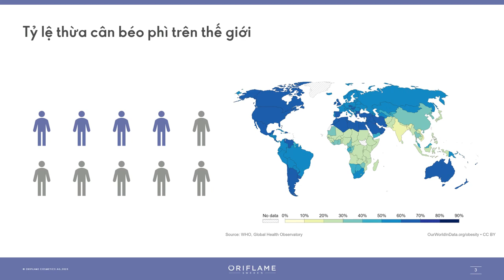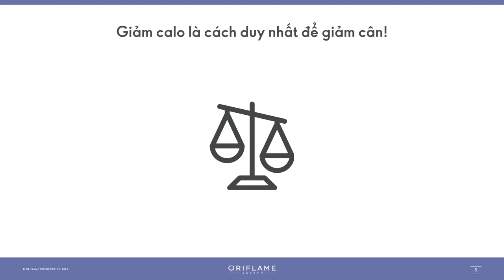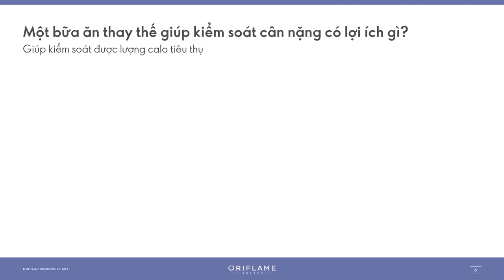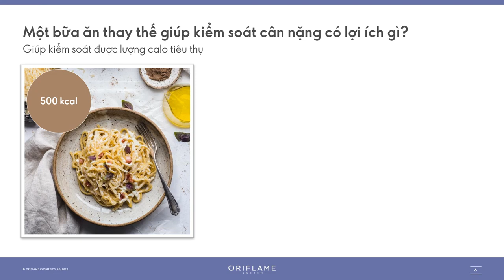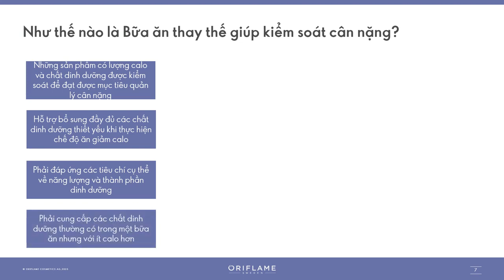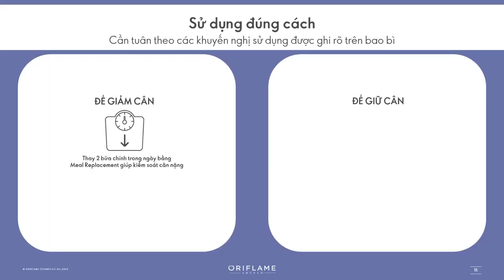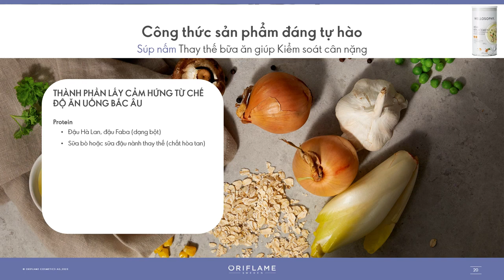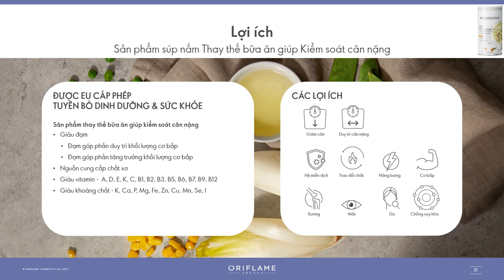Giảm cân bằng thực phẩm thay thế bữa ăn